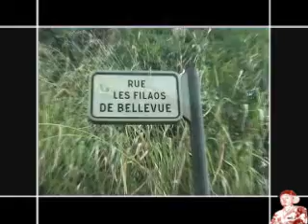apacaty clip lill au flé.2007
apacaty